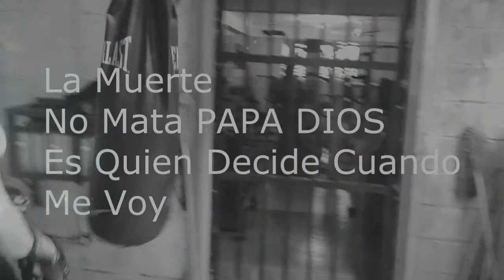Neron Delta 99 Records Never Give Up Rasterrrrr Boxing Style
Veee